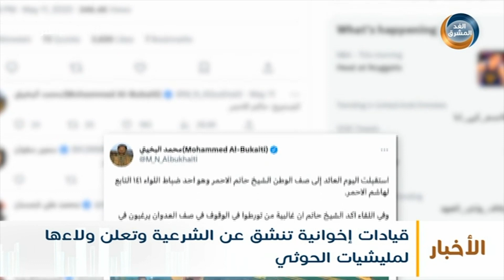موجز أخبار السادسة مساءً | معهد تأهيل القادة والأركان يحتفل بتخرج أكثر من 150 دارسًا في عدن(2 يونيو)